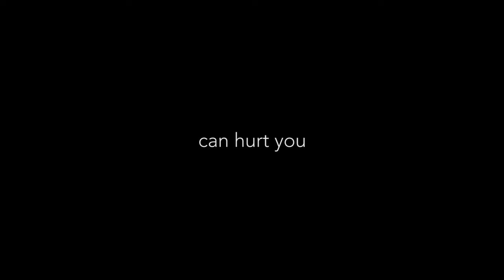Ghosting Movie Trailer #1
Trailer for the feature film GHOSTING (2016)

Featuring Michael Mowen, Elizabeth Wild, and Bex Etter
Cinematography by Edwin Koester
Directed by Kevin Alexander Boon